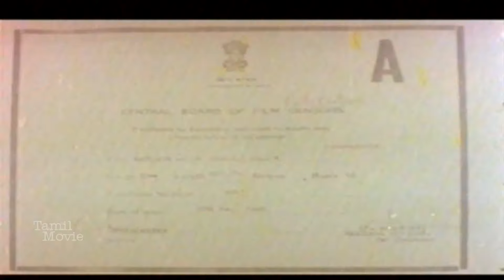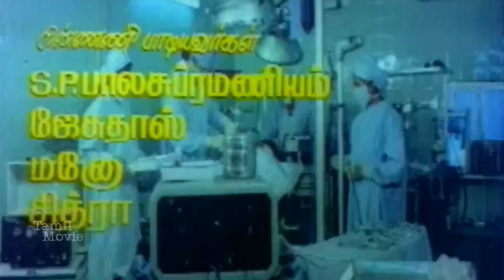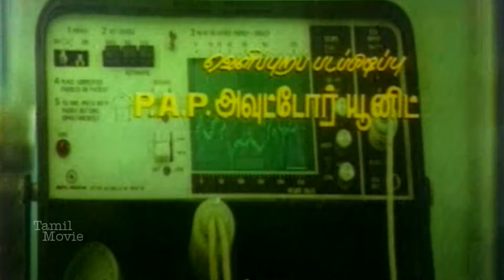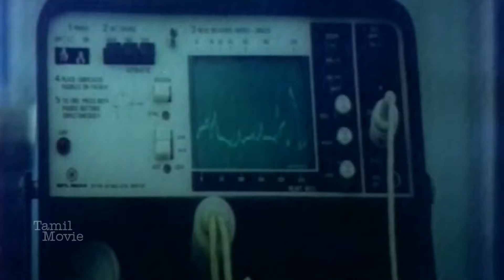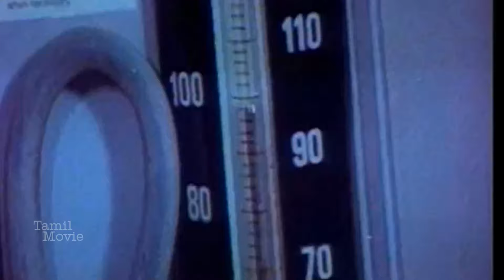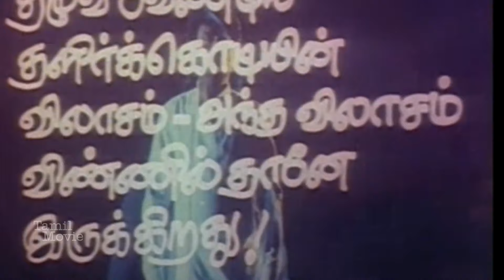Santhana Kaatru Superhit Tamil Full Movie | Vijayakanth, Gouthami, Sarath Babu || Best Action HD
Sandhana Kaatru (transl. Sandal Air) is a 1990 Indian Tamil language crime film directed by Manivannan. The film stars Vijayakanth and Gouthami. The film, produced by Sengamalam Manivannan, had musical score by Shankar–Ganesh and was released on 1 June 1990

The film begins with Azhagiri (Vijayakanth) in serious condition in a hospital because he was shot by the police.

In the past, he was a military officer who married Raasathi (Gouthami). After spending a few years in a military camp, Azhagiri rejoined his wife and daughter. They shifted to Ramu's (R. Sarathkumar) house. Ramu was Azhagiri's friend and his superior Chakravarthy's (Vinu Chakravarthy) son. A few years ago, Ramu teased Raasathi, and he was beaten for this act along with his friends Viswanath (Vichu Vishwanath) and Vijay (Vijay Krishnaraj). They cannot forget the humiliation, so they tried to rape Raasathi, but she committed suicide before. Azhagiri first killed Viswanath in a public place and was therefore arrested for the crime and was sentenced to the death penalty. The day before his penalty, he escaped from jail, but the police found him and shot him.

Azhagiri is now cured and sees Vijay in the same hospital, who was also a patient. Azhagiri then begged the police to stay in the hospital for few more days. Thereafter, he smoothly killed Vijay without anyone suspecting him. Azhagiri then managed to escape from the hospital with the nurse's help. Azhagiri is now determined to kill Ramu before the police catch him.

Cast :-
Vijayakanth as Azhagiri
Gouthami as Raasathi
R. Sarathkumar as Ramu
Sarath Babu as Dr. Sarath
Vinu Chakravarthy as Chakravarthy
Vichu Vishwanath as Viswanath
Vijay Krishnaraj as Vijay
Vaishnavi as Shanthi
Kitty
Kovai Sarala
Ganthimathi
Disco Shanti
S. S. Chandran
Periya Karuppu Thevar
Vasu
Kokila as Arukkani
Sakthivel
Babloo Prithiveeraj
Ilavarasu (uncreditted role)

Directed by : Manivannan
Written by : Manivannan
Produced by : Sengamalam Manivannan
Starring : Vijayakanth
Gouthami
Cinematography : D. Shankar
Edited by : P. Venkateswara Rao
Production Company : Kamala Jothi Combines
Release date : 1 June 1990
Running time : 130 minutes
Country : India
Language : Tamil